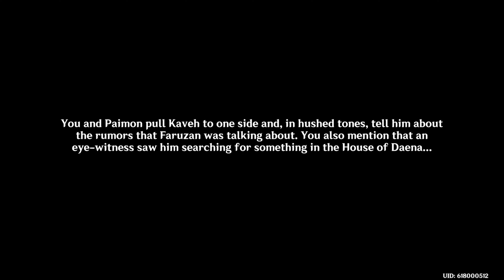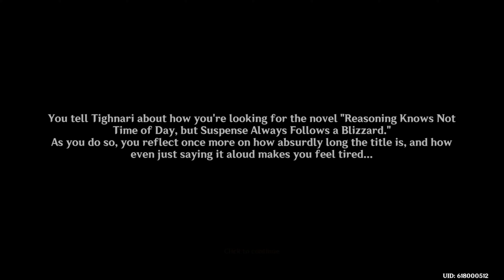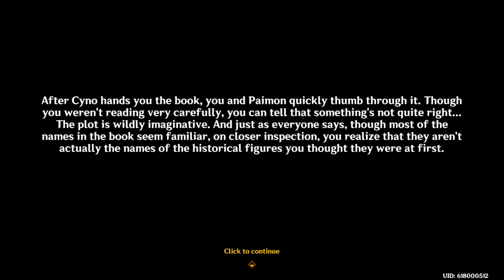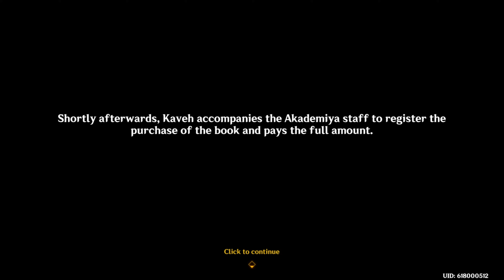[4.8] An Odd Textual Mystery - Genshin Impact Event Quest